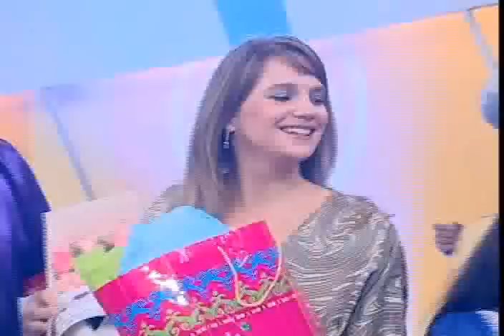Luciana León en Lima Limon-parte2.flv